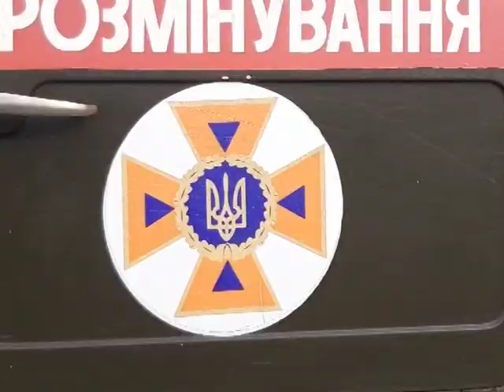Хроніка надзвичайних ситуацій. 23 квітня 2019